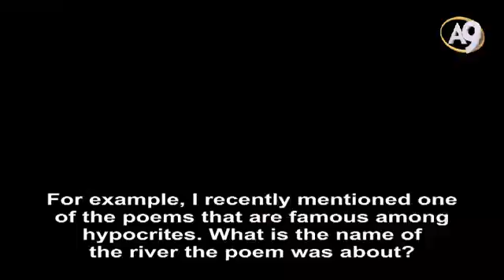There are code words in the poem "Barada" by Mawlana that appeal to shady people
Excerpt from Mr. Adnan Oktar's Live Conversation on A9TV dated February 9th, 2016